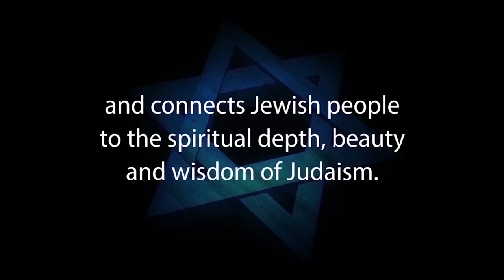BUILDING A RELATIONSHIP WITH GOD: GPS for the Jewish Soul. Jews for Judaism with Rivka Malka Perlman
Rivka Malka Perlman is a Transformation Coach and Motivational Speaker. and enjoy her on her YouTube channel

1. Hebrew-Christian missionaries convert thousands of Jews worldwide every year
2. Destructive cults cause many Jews to abandon family, friends and careers
3. Eastern religions, Buddhism and Hinduism are spiritual choices for many Jews
4. Apathy and ignorance leave many Jews unaware, unaffiliated and assimilated
5. Intermarriage is exploding with a 75% rate in some North American cities
6. Anti-Israel BDS on campus inhibits Jewish students from standing up for Israel and Judaism